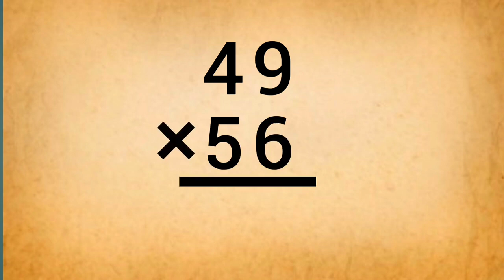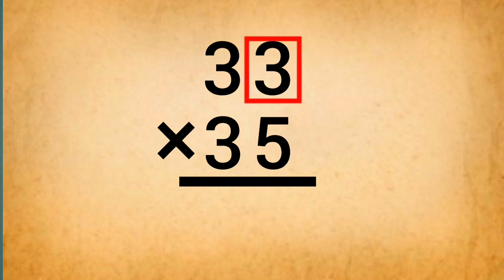fastest method to multiply two numbers with in 2 second 🥈 _ multiplication tricks _ Vedic maths